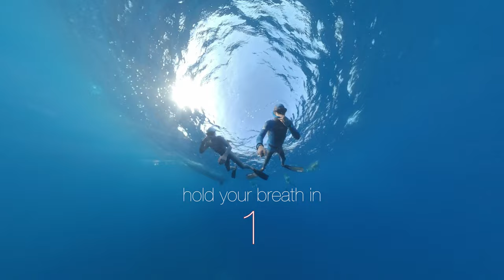Freedive with William Trubridge and me through this wreck - can you hold your breath the whole time?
It's freediving legend @williamtrubridge 's first time visiting the famous Zenobia wreck, so of course I have to show him the cafeteria, the spooky hallway and the very narrow exits.
Filmed on an @insta360 X3 camera with their new 'invisible' housing
Thank you Freedom Diving Center for all the logistical support, and Georgina for the safety!
Music is 'Dark Spirits' by Jonathan Guerstein.